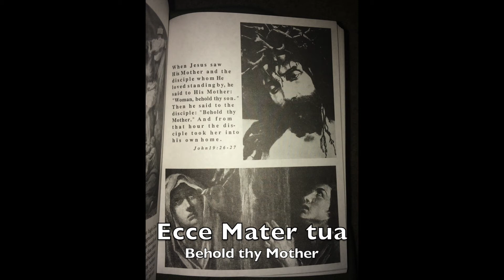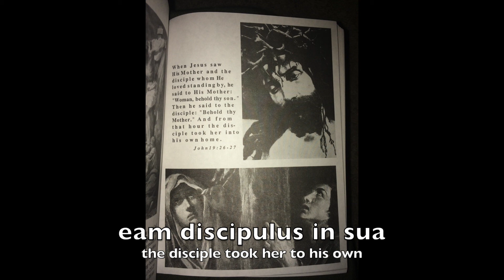Ecce Mater Tua (original arrangement)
Lyrics are taken from John 19:26, 27
original melody